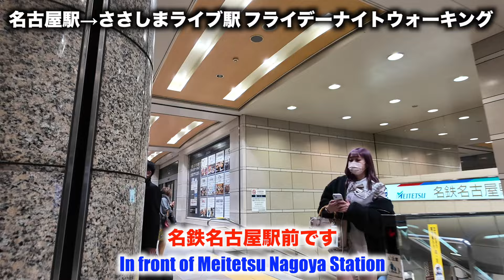名古屋駅→ささしまライブ駅 名駅通 フライデーナイトウォーキング Nagoya Sta.→Sasashima raibu Meieki-dori Friday Night Walking 2024/3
00:00 名古屋駅（Nagoya station）
02:09 名鉄名古屋駅（Meitetsu Nagoya Station）
03:01 近鉄名古屋駅（Kintetsu Nagoya Station）
04:17 名物「ナナちゃん人形」（The famous "Nana-chan Mannequinl"）
10:15 ささしまライブエリア（Sasashima Raibu area）

金曜日の夜に名古屋駅からささしまライブ駅まで、名駅通を経由して歩きました
ささしまライブに行く際は、あおなみ線よりも徒歩で行くケースが多いと思います
是非とも雰囲気をお楽しみください

I walked from Nagoya station to Sasashima Raibu station via Meieki Dori on Friday night!
When you go to Sasashima Live, I think there are more cases to go on foot than on the Aonami Line!
Please enjoy the atmosphere!